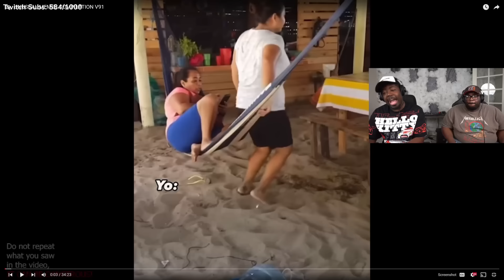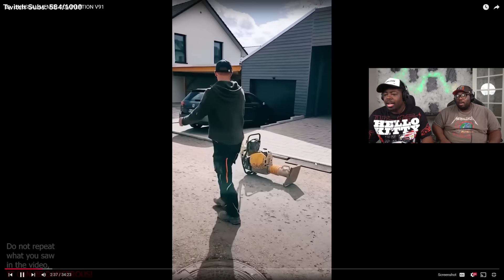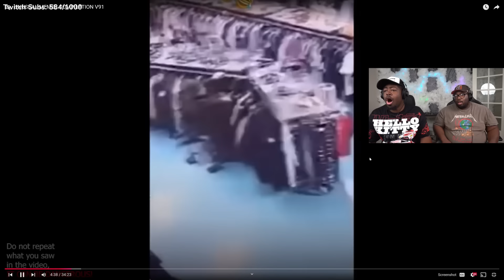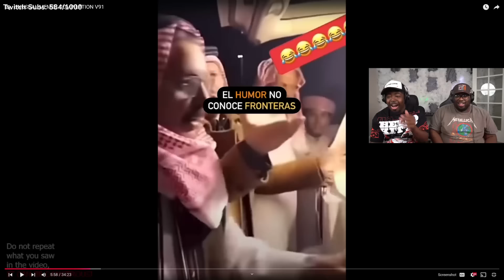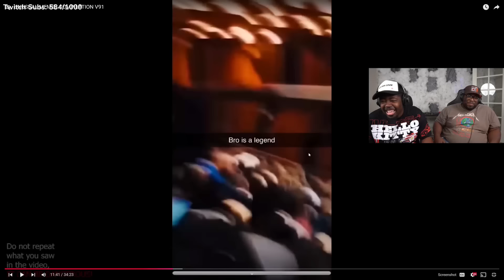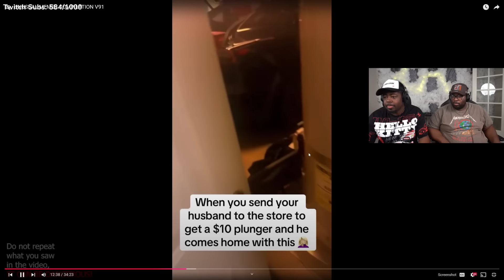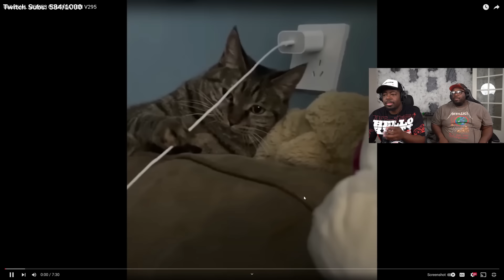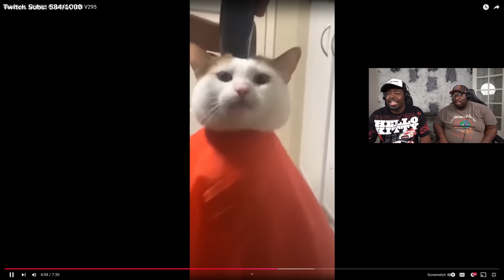memes, but they're very UNUSUAL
Today we're reacting to an unusual memes compilation. This video is full of funny unusual memes!

SEND US COOL STUFF:

Aaaron Jones
9659 N SAM HOUSTON PKWY E